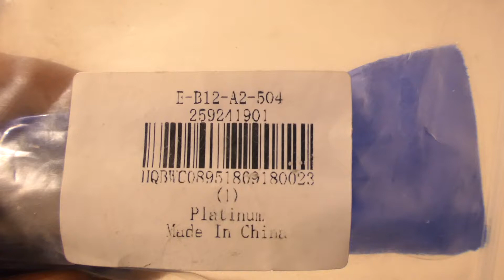GEARBEST - Stainless Steel Metric Screw Pitch Thread Measure Tool - Platinum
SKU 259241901